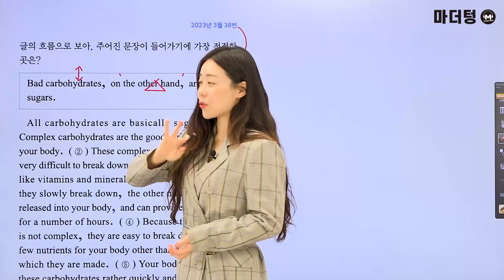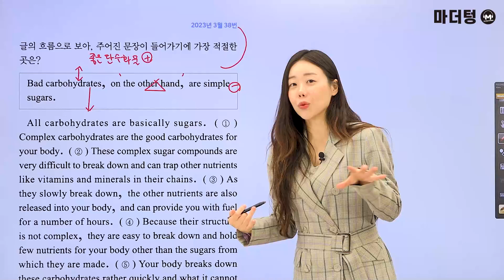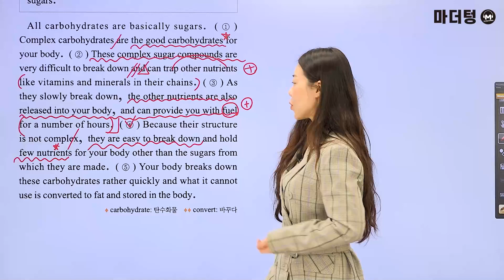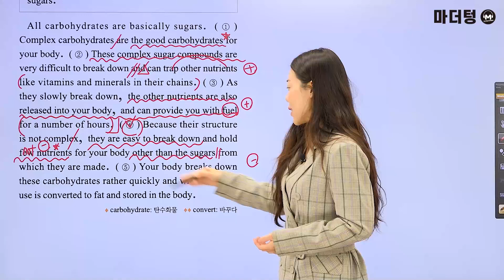마더텅 | 학평기출 고1 | 영어 독해 | 2023년 3월 38번 (해설 : 강산 선생님)